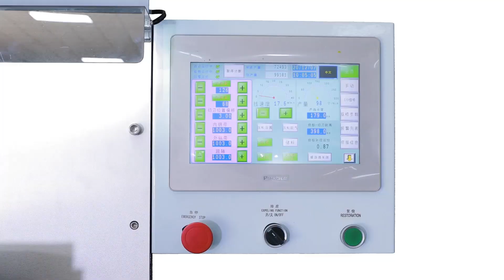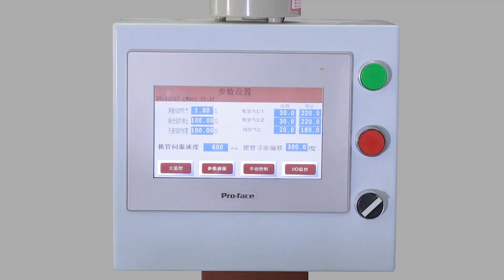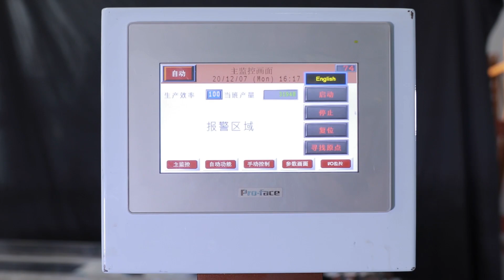toothpaste tube making machine Tube Body Making Machine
Abl Plastic Tube Making Machine   is a crucial piece of machine used in the production of toothpaste tube  These tubes are commonly used for packaging a wide range of products such as cosmetics, pharmaceuticals, and food items.The machine is designed to efficiently and accurately produce laminate tubes of various sizes, shapes, and designs. It works by combining multiple layers of materials, including plastic and aluminum foil, to create a strong and flexible tube that can withstand the pressures associated with packaging and transport.One important feature of a laminate tube making machine is its ability to control the thickness of the laminate layers. This ensures that the tubes produced are of consistent quality and meet the specific requirements of the product being packaged. The machine achieves this by using precision rollers to apply the laminate layers to a mandrel, which forms the shape of the tube.Another key component of the machine is the sealing unit, which is responsible for securely sealing the edges of the laminate layers together. This ensures that the contents of the tube are protected from contamination and leakage. The sealing unit typically employs heat and pressure to create a strong and durable seal.In addition to the main components, a laminate tube making machine may also include auxiliary features such as a cutting device for trimming excess material, an embossing unit for adding branding or product information onto the surface of the tube, and a coding unit for marking individual tubes with batch numbers or expiry dates.The operation of a laminate tube making machine is typically semi-automated or fully automated, depending on the complexity of the machine and the production requirements. In a semi-automated system, an operator is responsible for loading the materials onto the machine and monitoring the production process.
In a fully automated system, the machine is capable of handling the entire production process, from material loading to tube formation and sealing, with minimal human intervention.To ensure optimal performance, a laminate tube making machine requires regular maintenance and servicing. This includes cleaning the machine, inspecting and replacing worn components, and calibrating the machine to maintain accurate production parameters. Proper maintenance not only extends the lifespan of the machine but also helps to minimize downtime and ensure consistent product quality.In conclusion, a laminate tube making machine is a critical tool in the production of laminate tubes. Its ability to accurately control the thickness of laminate layers and securely seal the edges of the tube ensures the production of high-quality tubes suitable for various packaging applications. The machine can be operated semi-automatically or fully automatically, depending on the production requirements, and requires regular maintenance to ensure optimal performance. With the growing demand for laminate tubes in various industries, a reliable and efficient laminate tube making machine is essential for manufacturers to meet the needs of their customers.